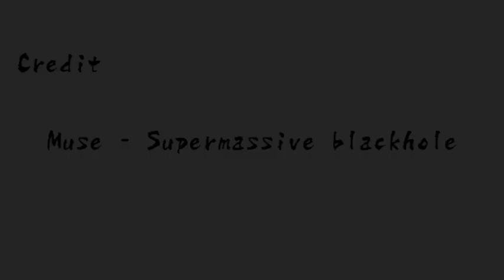First Time Baseball!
This clip is for my class project, please help me out! thank you!